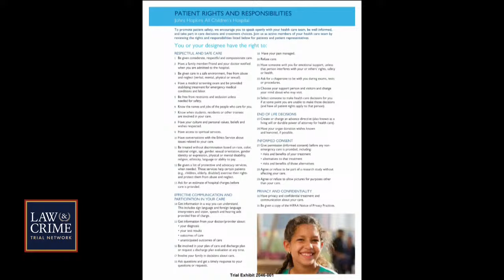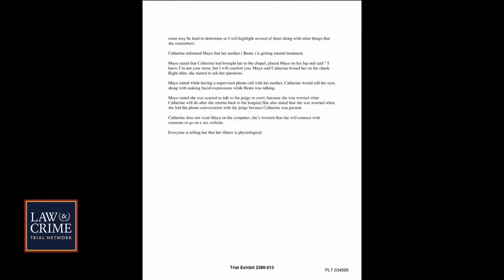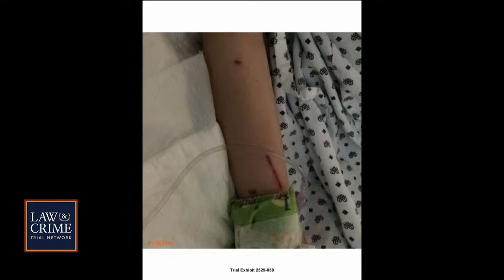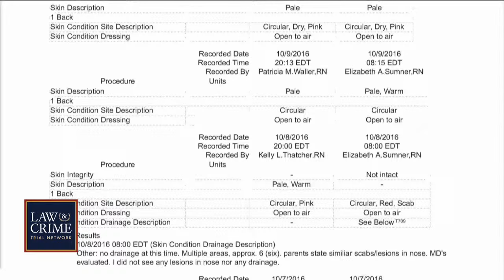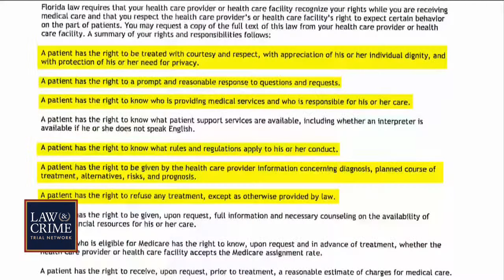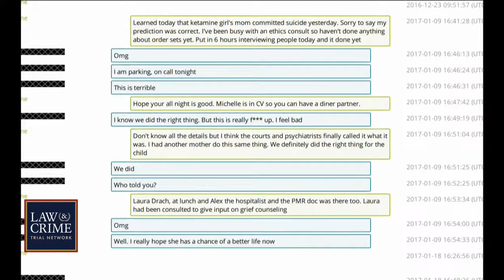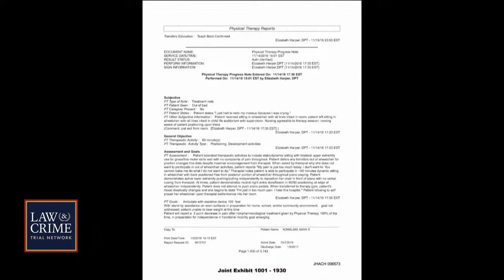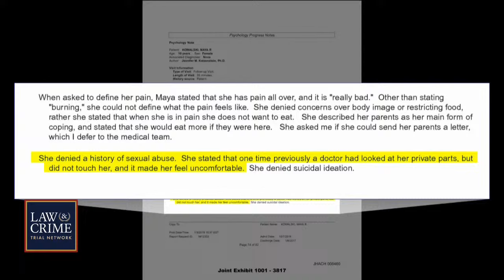WATCH LIVE: ‘Take Care of Maya’ Trial — Kowalski v Johns Hopkins All Children’s Hospital — Day 11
The family of Maya Kowalski, the subject of Netflix’s “Take Care of Maya,” allege that a report of child abuse from Johns Hopkins All Children’s Hospital led to Beata Kowalski taking her own life. The Kowalski’s are suing doctors, the Department of Children and Families, and Johns Hopkins All Children’s Hospital for $200 million dollars in connection to Beata’s death. According to court documents, the child abuse case against Beata was pushed forward after Maya’s physician confirmed her condition, complex regional pain syndrome, was not the fault of her parents. During the time Beata was separated from Maya, she took her own life.

Trial Moments:
00:00 Court begins
00:29:27 Jury Enters
00:30:34 Jack Kowalski Takes the Stand
01:04:36 15 Minute Break
01:14:28 Court Resumes
01:20:41 Jury Enters
01:21:46  Maya Kowalski Testifies
02:45:32 Lunch Break
03:54:58 Arguments Outside Jury Presence
04:10:46 Jury Enters
04:12:37 Maya Kowalski Resumes Testifying
06:12:25 15 Minute Break
06:13:15 Arguments Outside Jury Presence
06:13:41 Defense Motion For Mistrial
06:17:07 10 Minute Break
06:29:12 Arguments Outside Jury Presence
06:32:41 Jury Enters
06:33:11 Maya Kowalski Resumes Testifying
06:35:47 Cross Exam of Maya Kowaslki
07:13:36 Redirect Of Maya Kowalski
07:26:00 Jury Out: Sidebar For Jury Questions
07:46:33 Jury Enters
07:47:00 Maya Kowalski Answers Jury Questions
08:10:32 Jury Sent Home for the Day
08:11:20 Plaintiff Proffers Maya Kowalski
08:19:55 Arguments Outside Jury Presence
08:31:21 Court Adjourns for the Day